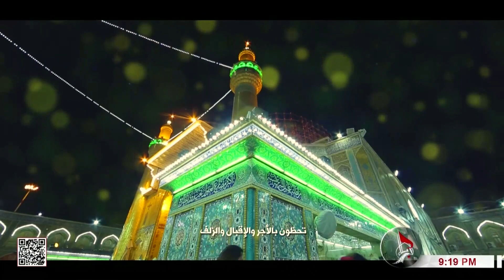تصحيح - التعامل بالدينار والسيطرة على الدولار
تصحيح
التعامل بالدينار والسيطرة على الدولار
م. ميثاق طالب
مدير هيئة الاعلام والاتصالات في كربلاء
26 ذي الحجة 1444 هـ